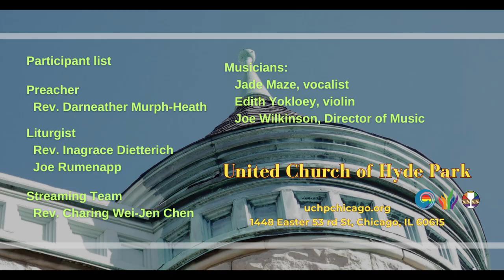I Will Call Upon the Lord (October 27, 2024)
iintroit "I Will Call Upon the Lord"
Musicians: